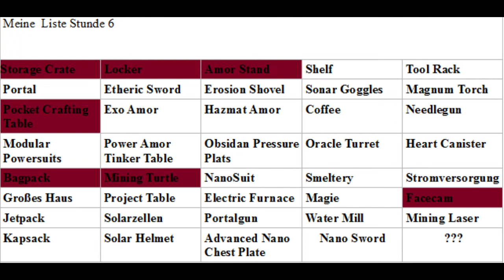Let´s Play Minecraft Monsters #30 Noch was größer